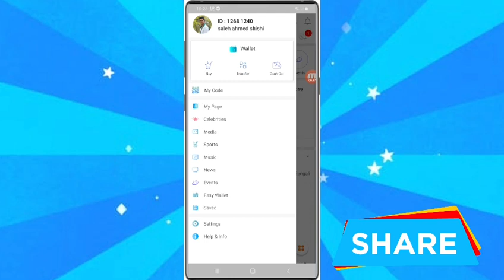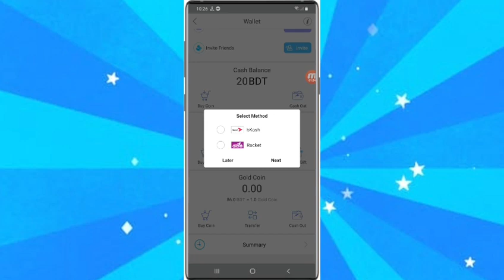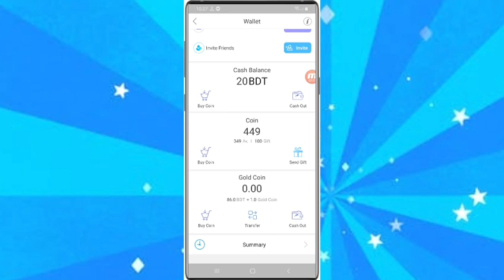Ring ID 200 BDT Payment Easy New Update 2019 YouTube